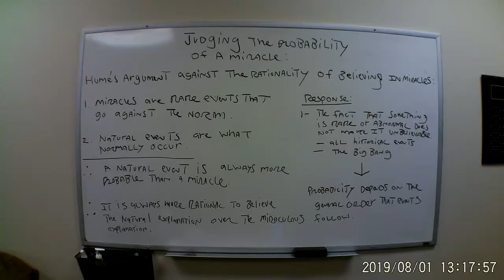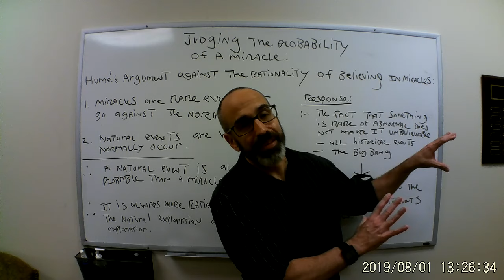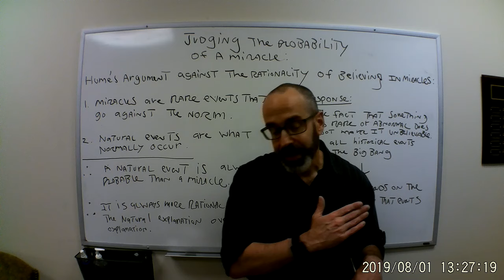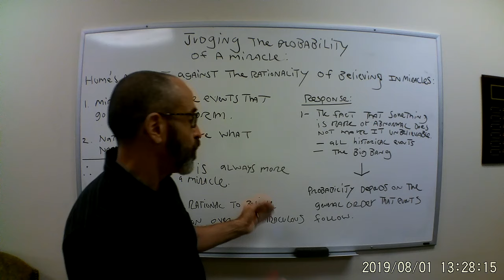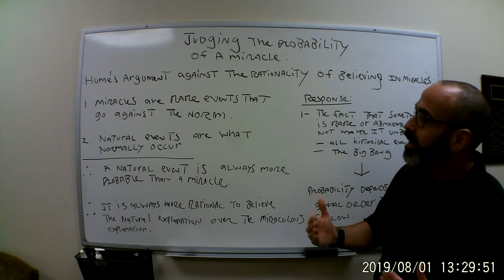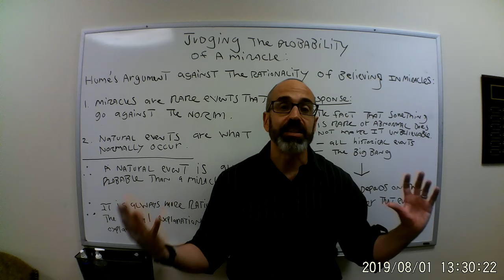Lewis 16 Judging Miracles' Probability Contra Hume